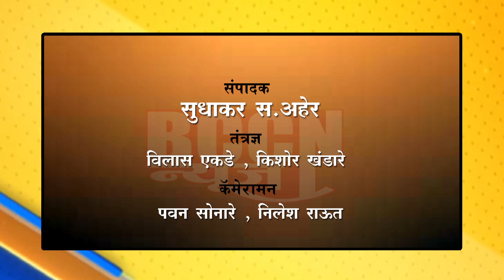बुलडाणा - दुचाकीची समोरासमोर धडक,1ठार, 2 गंभीर...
खामगाव-मेहकर मार्गावर घडला अपघात..